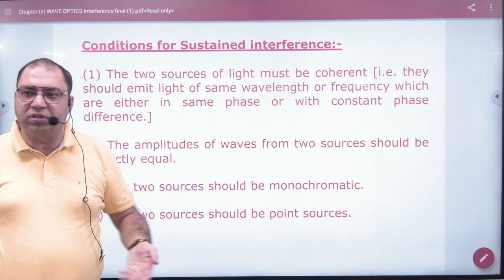7 Conditions for obtaining sustained interference in YDSE